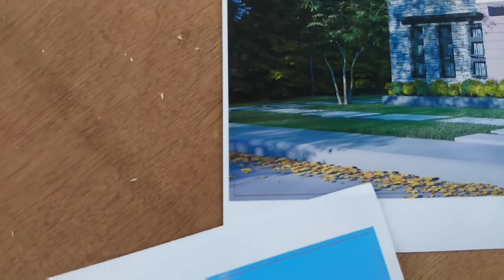Paano Mag Layout Ng Juction box sa Slab | How to Install Juction box | Wiring Tutorial | D'Allan Tv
Sana Ay May mapulot tayong Kaalaman sa Vodeong Ito At wag Kalimutan Magsubscribe sa aking Channel